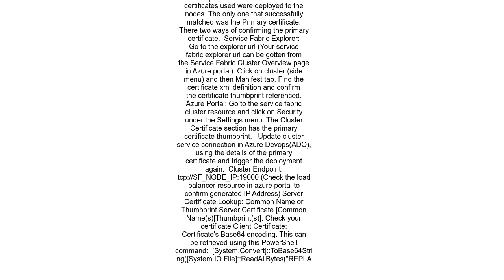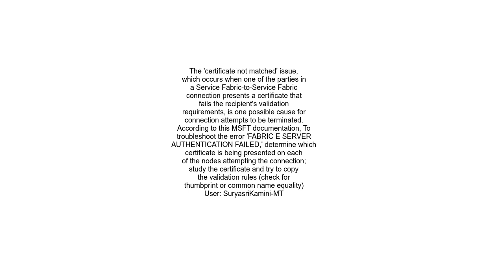FABRIC E SERVER AUTHENTICATION FAILED CertificateNotMatched